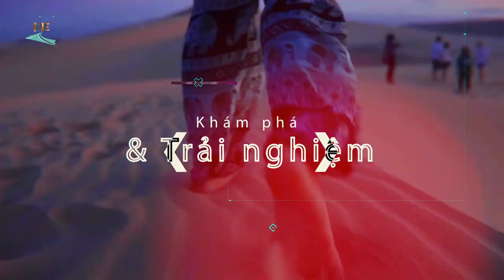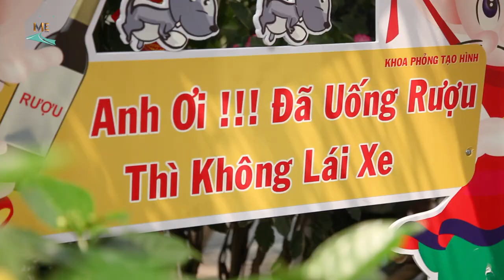Đi Đu Đi Đâu I Những con đường Xuân ý nghĩa.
Dài khoảng 200 m, đường hoa ngập tràn sắc xuân được thiết kế ngay trong Bệnh viện Chợ Rẫy (quận 5) với gần 70 tiểu cảnh như hoa mai, hoa cúc, chợ quê, mái nhà tranh, nồi bánh chưng, bánh tét... của các khoa, phòng và đơn vị trong bệnh viện phục vụ bệnh nhân xa quê. Bên cạnh đó có một con đường chuyên buôn bán và cho thuê hoa mai ngày tết cho người dân sống tại Sài Gòn. Hãy cùng vivu đón tết cùng với ad nhé.